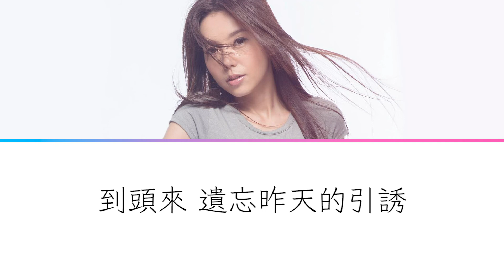梁雨恩 Cathy Leung《全世界失戀》高音質歌詞版 HD lyrics video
Artist: 梁雨恩 Cathy
Track: 全世界失戀
Album: Under the sun
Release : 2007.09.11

詞 林若寧 曲/編 方樹樑 監 周初晨

貝蒂　愛侶去世難回頭
彼德　暗戀上剛結婚好友
蘇菲　里奧怨對方只愛自由
全世界在顫抖

一千個無人愛這夜我也有份
全人類失戀
人人認作假開心真傷心第一人
這樣難道有獎品
即使我無人愛也未算最痛心
人人亦失戀
全場助慶一雙手找得到另一人
我就忘記你的吸引
從前極震撼　只得缺憾
從前別過問　即使我懷舊最後情感不回贈
世上還有極多好人我未吻

貝蒂　再有愛侶能同遊
彼德　結識了登對的好友
蘇菲　里奧那細水都會逆流
忘記了舊對手

全人類失戀
更多更詳盡歌詞 在 ※ Mojim.com　魔鏡歌詞網

仍確信　最落寞時候
突然幸福伸手請救
誰人贈兩手　我都一樣能奮鬥
到頭來　遺忘昨天的引誘